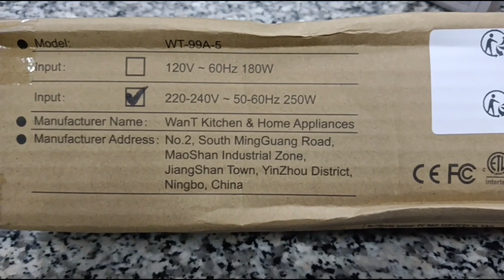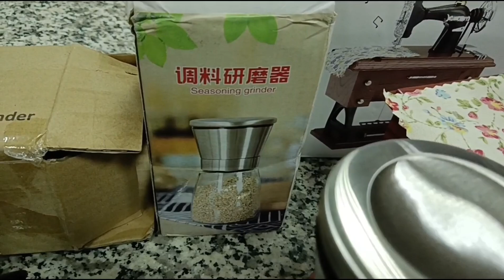ఈరోజుమా ఇంట్లో ఫ్రీ గిఫ్ట్స్ వచ్చాయి ||TEMU Free Gifts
Your queries-
Temu Free Gifts kuwait
how to get free in temu
Shabi Hasan Kuwait
Temu Amafa
Amafa temu
Amafa temu Kuwait
Temu Kuwait
Temu Farmland game